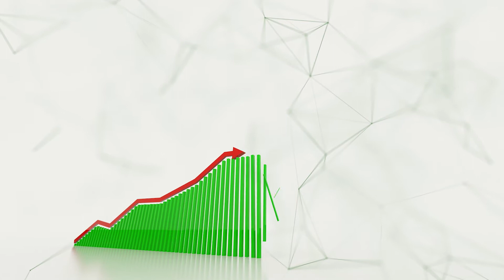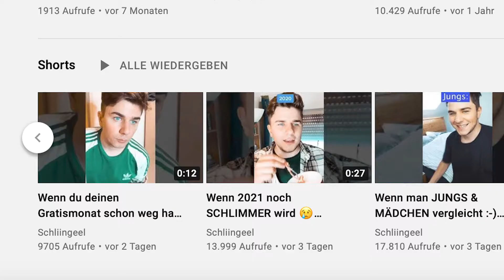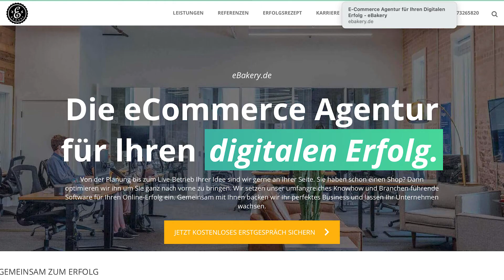Ist der TikTok Hype schon vorbei? - Ob du 2022 noch mit TikTok starten solltest | TikTok Business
Ob der TikTok Hype schon vorbei ist und ob Ihr als Unternehmer jetzt noch 2022 starten solltet, das erfahrt ihr in diesem TikTok Tutorial. Wie hat sich die Zielgruppe verändert? Wie sieht die Lage in Deutschland aus? Wie beeinflusst das die Konkurrenz? Antworten gibt es im Video.

0:00​​​​ - Intro
0:05 - Ist der TikTok Hype vorbei?
0:25 - TikTok in Deutschland
0:50 - Konkurrenz zu Instagram / YouTube
1:33 - Dafür steht TikTok
2:22 - Lohnt es sich noch zu starten?
3:00 - Die Zielgruppe
3:50 - Der Schwerpunkt von TikTok
4:30​​​​ - Outro

▬ Social Media ▬▬▬▬▬▬▬▬▬▬▬▬▬▬▬